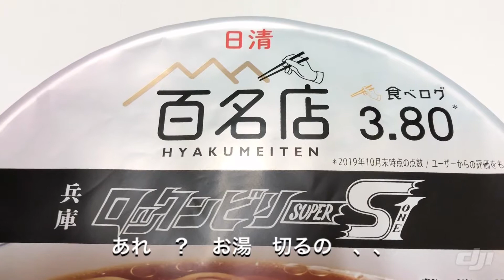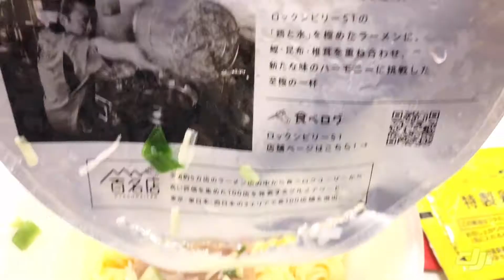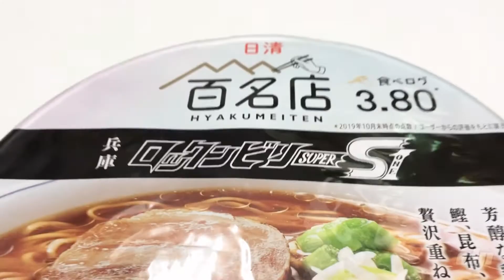日清食品カップ麺、ロックンビリーS1のしょう油らぁめんで、あぶらそばを作って食べてみた。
三ノ輪の名店トイ・ボックス店主がお勧めするアレンジ調理で食べてみました。香ばしいしょうゆ油ダレと鶏のアロマが堪能できました。湯切りが難しかったです。

日清食品カップ麺、ロックンビリースーパーワンのしょう油らぁめんで、あぶらそばを作って食べてみた。